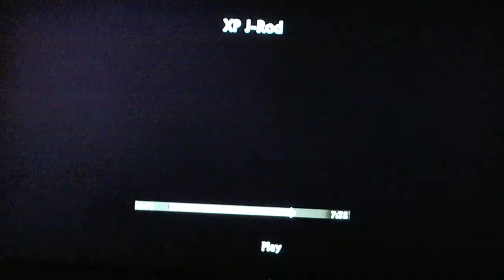[UTAz] addicted2red & XP_J-Rod first Deathmatch- Crushing together(XP View)(16-10).wmv